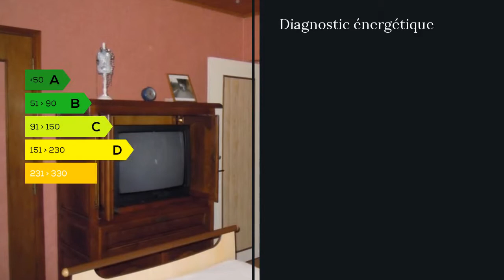A vendre - Maison/villa - Cransac (12110) - 6 pièces - 125m²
Une magnifique maison , dans un quartier tranquille de la station thermale.
De belles et grandes pièces,un grand sous-sol et un joli terrain , voila ce que vous offre cette belle maison.
Cinq chambres ,un bel ensemble cuisine séjour , elle est faite pour la vie en famille.
Chauffage central,double vitrage,cloisons briques et plâtre,charpente traditionnelle ,bref une solide construction artisanale comme on en fait plus
Idéalement exposé pour profiter au maximum de l'ensoleillement, elle vous séduira!
A voir absolument! M. Daniel BOUSSAC 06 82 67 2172 / 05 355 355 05 poste 8909 Agent commercial indépendant du réseau national clairimmo Maxihome N° RSAC : 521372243 - Ville du greffe : RSEIRL RODEZ